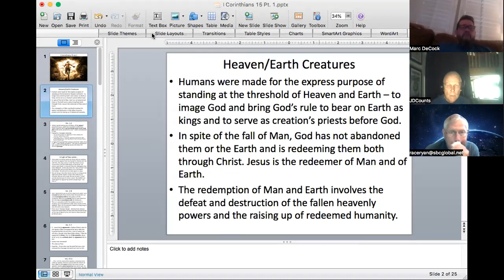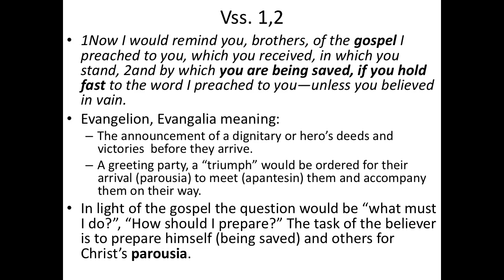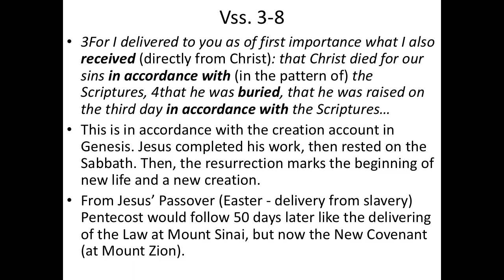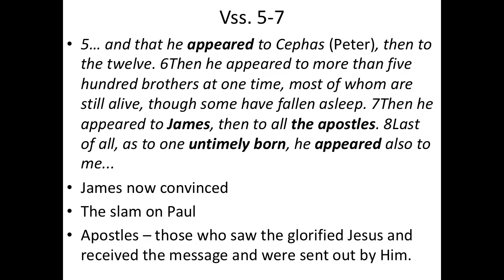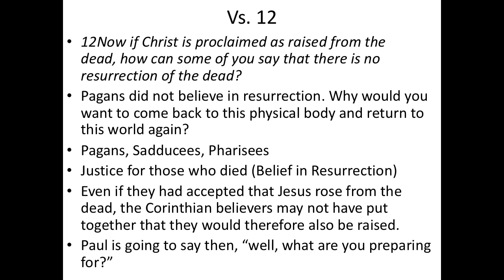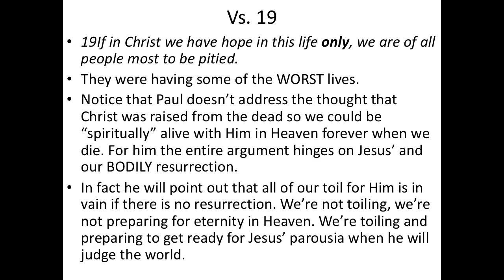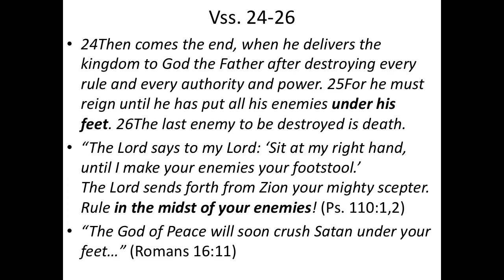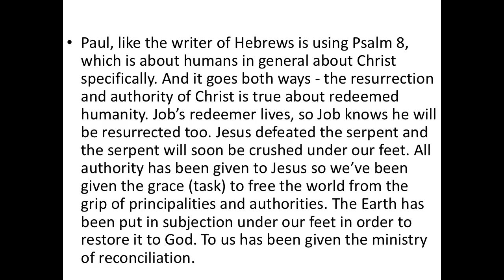I Corinthians 15 Pt 1